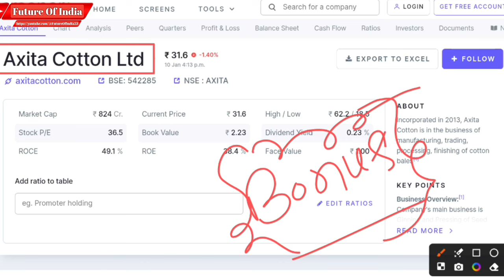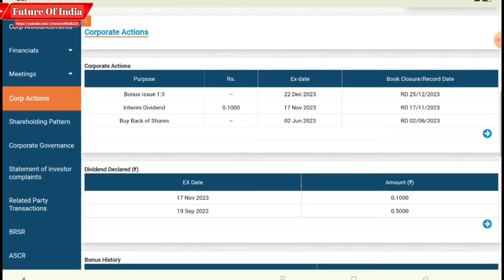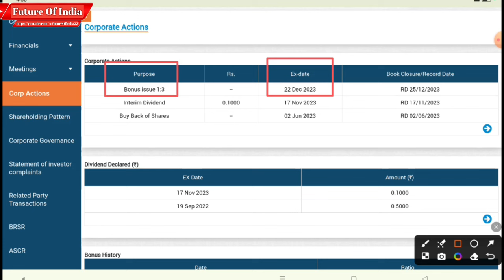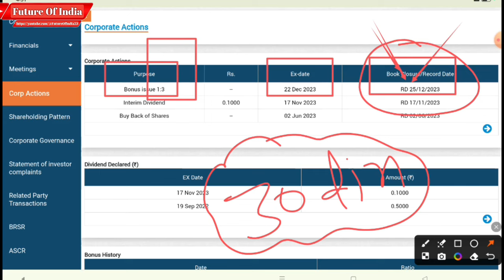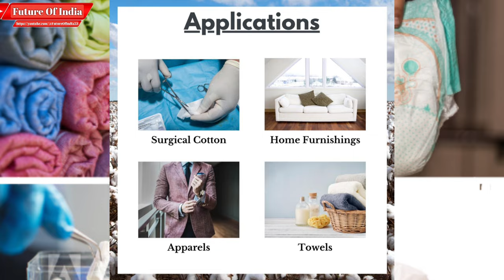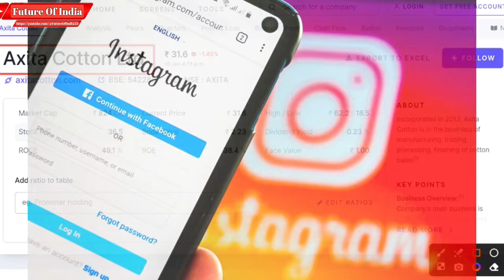Axita Cotton Ltd Share Latest News | Axita cotton bonus share latest news | Future of India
In this video you will know about Axita Cotton Ltd share latest news and updates .

Hash Tags -

Please Note:-